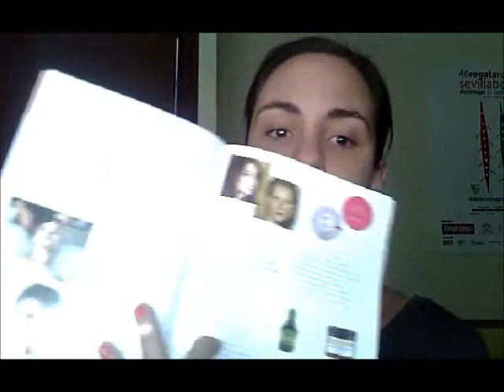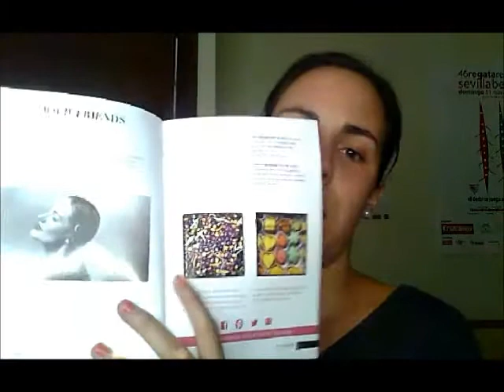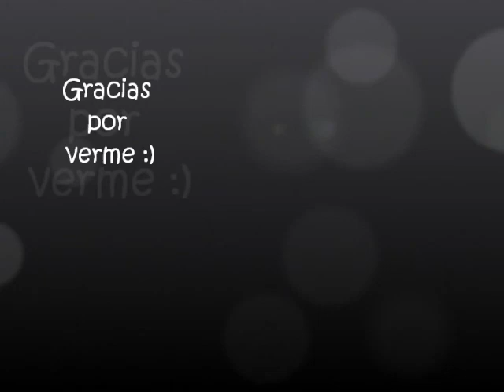*Joliebox de Mayo*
DESPLIÉGAME l
En este video os enseño la cajita Joliebox del mes de Mayo.
*Si quieres hacer un pedido en Sigma y tener un regalo con tu compra a partir de 30$ entra en el siguiente